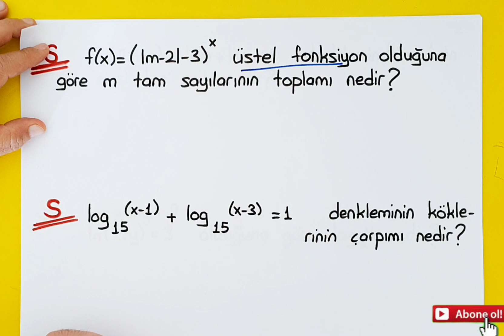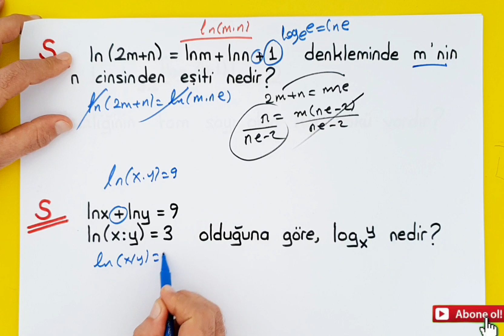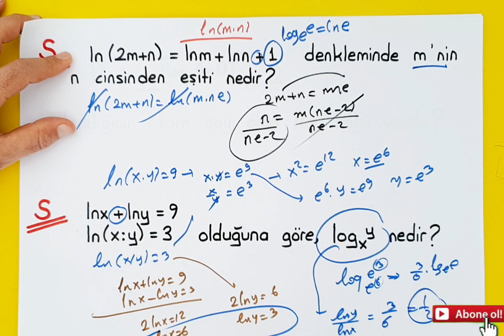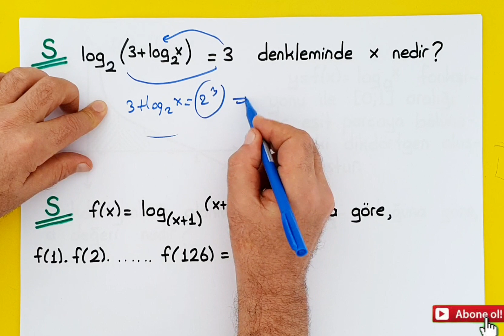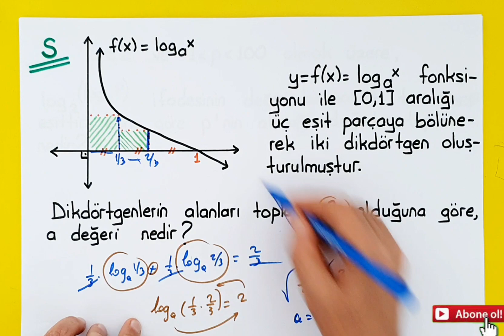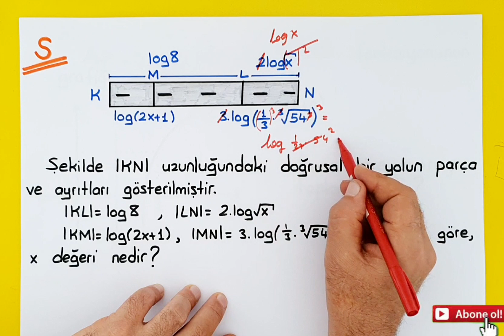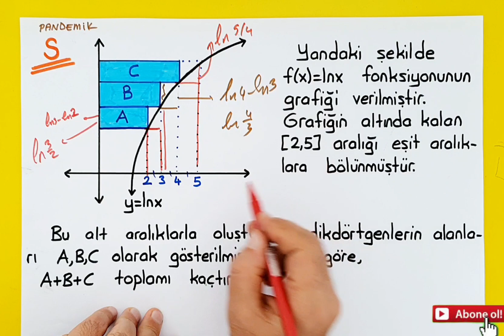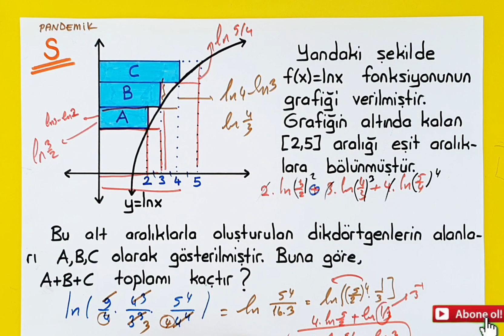LOGARİTMA 12.SINIF MATEMATİK 1.DÖNEM 1. YAZILI SORU ÖNERGESİ | PANDEMİ MATEMATİK+PDF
Dersimizde,logaritma 12.sınıf  matematik 1.yazılı  soru çözümü  pdf,logaritma soru çözümü,12 matematik logaritma, 12 matematik soru çözümü,  AYT logaritma çıkabilir soru tipleri ve ÖSYM tarzı yeni nesil sorular ile püf noktaları izah edilerek konu anlatımı yapıldı..
Çalışmada, logaritma soru çözümü, logaritma pratik çözümler,12 matematik soru çözümü,12 matematik örnek yazılı soruları, AYT ve YKS yeni nesil ÖSYM tarzı püf noktaları olan çıkabilir sorular oluşturmaya çalıştım. AYT yanında 12.sınıf matematik yazılı hazırlık ve yazılı soruları seçimi için faydalı olacağını düşünüyorum.

logaritma soru çözümü,
logaritma konu anlatımı,
logaritma tekrar,
12.sınıf  logaritma  soru  çözümü
logaritma çıkmış sorular,
logaritma ayt,
logaritma ayt konu anlatımı,
logaritma ayt matematik,
logaritma ayt soru çözümü,
logaritma check up,
logaritma çekap
12.sınıf matematik yazılı soruları,
12.sınıf matematik yazılısı,
12. sınıf matematik yazılıya hazırlık,
12.sınıf matematik yazılı soruları 1.dönem,
12.sınıf matematik 1.dönem 1.yazılı soruları
12 logaritma sorulari,
matematik 12 logaritma,
12.sınıf matematik logaritma,
12.sınıf logaritma,
12. sınıf logaritma konu anlatımı